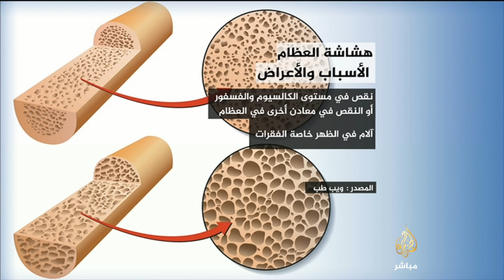ساعة صباح | هشاشة العظام..مرض الأعراض الصامتة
تقديم: ميسون الدخيل